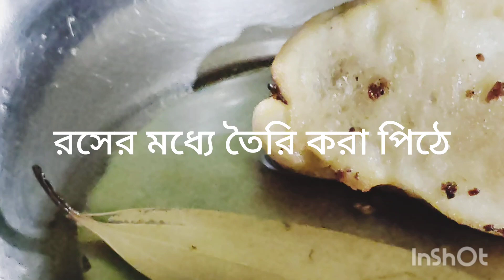gokul mohan pithe recipe❤গোকুল মোহন পিঠে রেসিপিপিঠে রেসিপিlove ❤❤❤❤❤❤❤❤